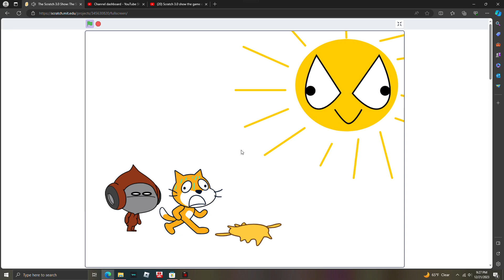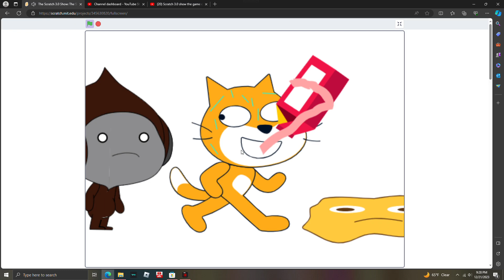The Scratch 3.0 Show: The Sun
this was made back in the 16th of nov 2019 or at least stopped being worked on that day.